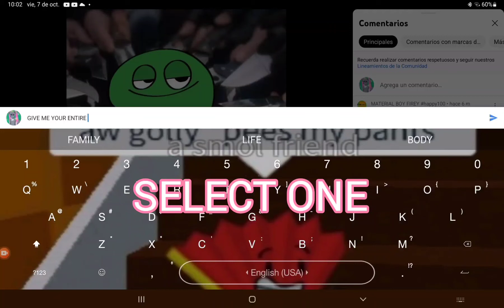just select one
the thumbnail should go to R/ihadastroke